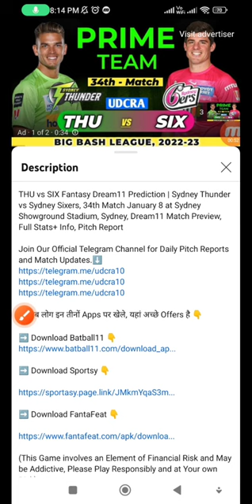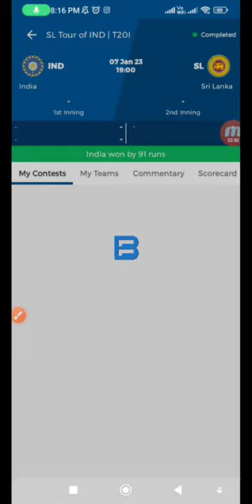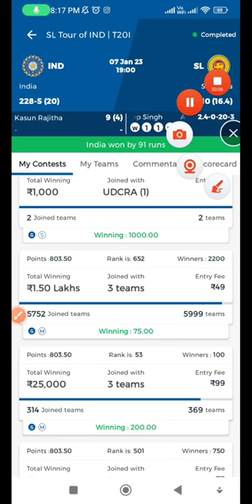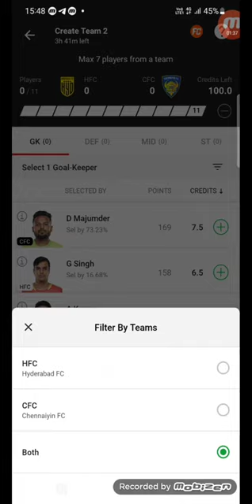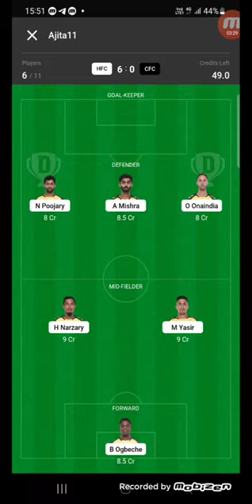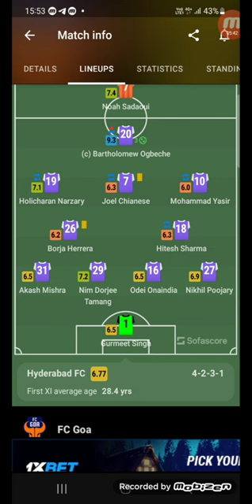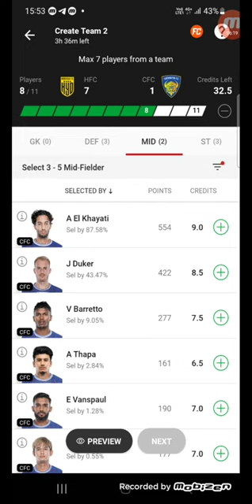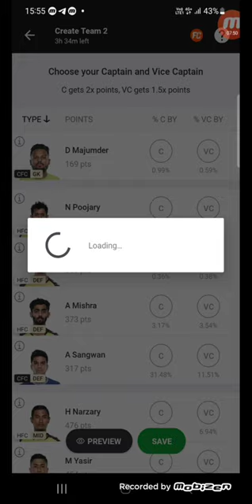HFC vs CFC Dream11 Prediction, Hyderabad FC vs Chennaiyin FC Dream11 Team, HFC vs CFC HERO ISL 2023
HFC vs CFC Fantasy Dream11 Prediction | Hyderabad FC vs Chennaiyin FC Hero ISL 71st Match 2023, January 12, Dream11 Match Preview, Full Stats+ Info, Report